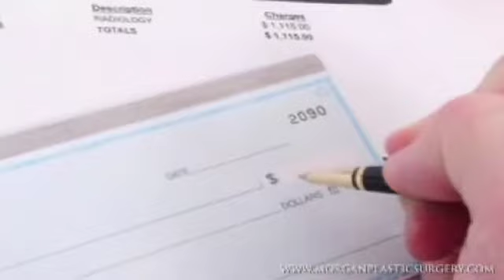Facial Rejuvenation Chico and Sacramento, CA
- Facial rejuvenation is performed by Chico based surgeon Dr. Morgan, with the latest technology on the market. Surgical procedures can greatly enhance your appearance, but due to the down time involved many people choose to have more non-invasive procedures that give a great result with little or no downtime.

For more information about cosmetic procedures of the face, breasts and body

You may contact Dr. Richard Morgan at:
Stonebridge Professional Village
18 Williamsburg Lane
Chico, California 95926